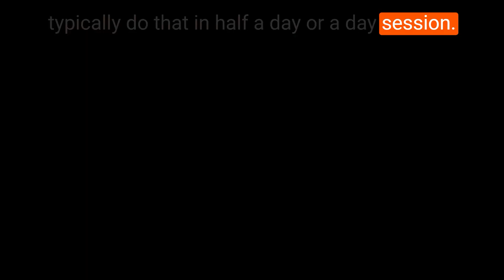The Business Disruption Risks of AI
Disruption experts Peter Grimm and Rich Reinecke discuss the six ways Artificial Intelligence may disrupt your business.